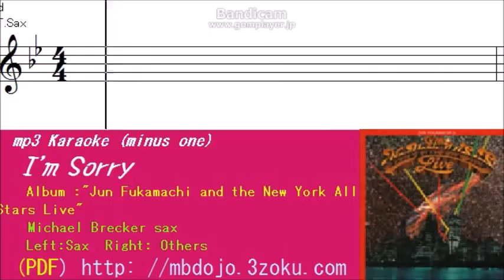I'm Sorry -- Mike Brecker Sax Karaoke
From 1978 Jun Fukamachi & New York All Stars
Left : sax
Right : others